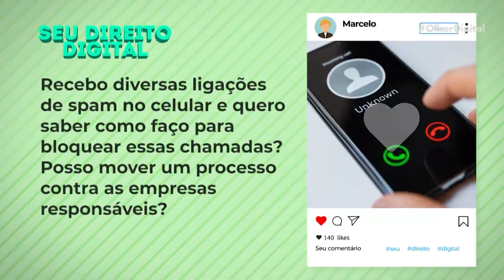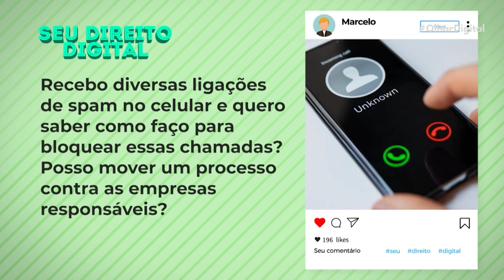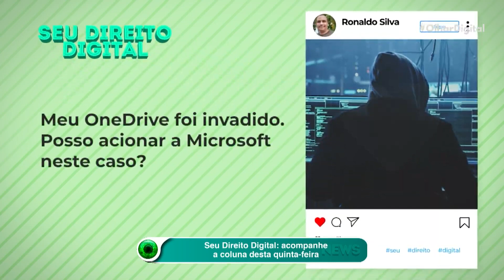Como bloquear ligações de spam no celular?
No quadro Seu Direito Digital, Leandro Alvarenga explica como bloquear ligações de spam no celular e diz se o consumidor pode mover um processo contra empresas responsáveis.

O colunista também orienta sobre casos de compra de produtos com defeito e diz se a empresa é obrigada a fazer a troca do aparelho ou se pode apenas oferecer o conserto.

Por fim, o consultor de privacidade e negócios digitais diz o que fazer em caso de invasão de um serviço de armazenamento em nuvem.